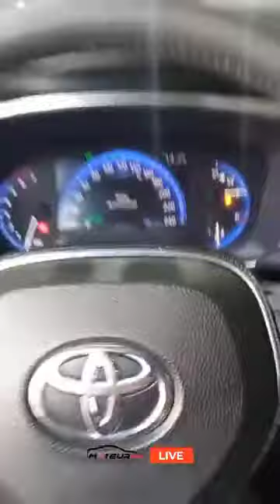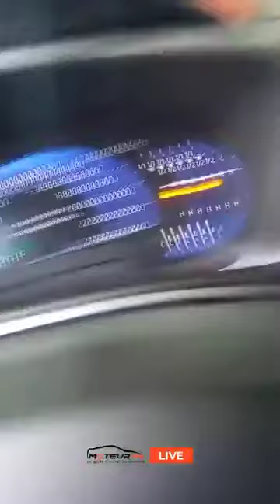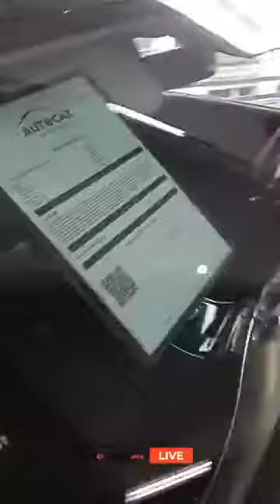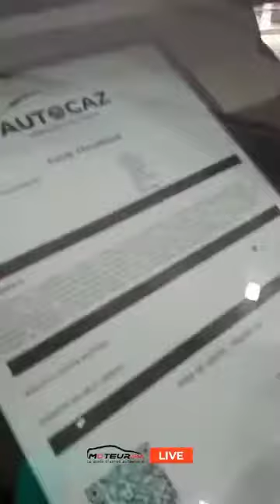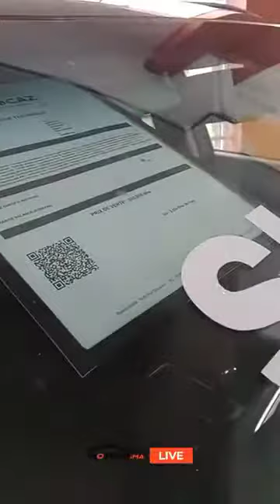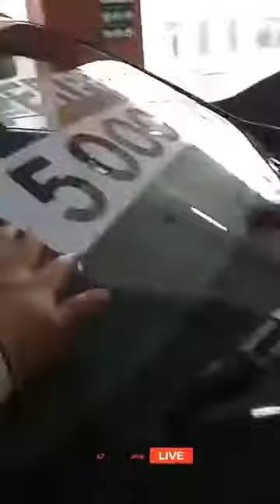Prix voiture Toyota Corolla Hybrid Essence et Mercedes E220 et Kia Sorento Occasion Avito Maroc